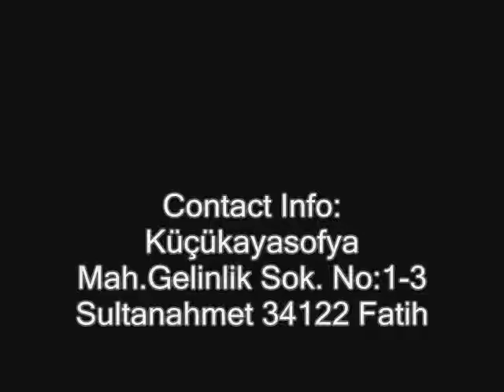Magnificent Travel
This is the video from Magnificent Travel & Tourism for all love to travel, enjoy travel and always keen to travel anywhere. We provide best TURKEY PACKAGE TOURS, TURKEY TOURS for TURKEY TRAVEL and ISTANBUL TRAVEL.